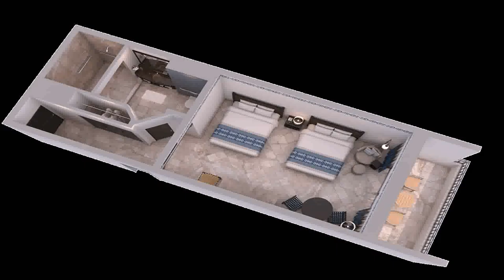Buy Car NY 5% DP